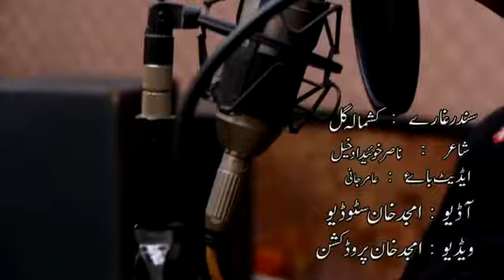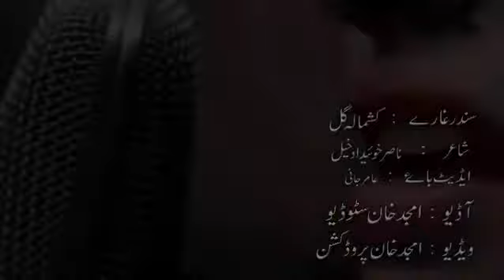Kashmala Gull Bewafa New Song